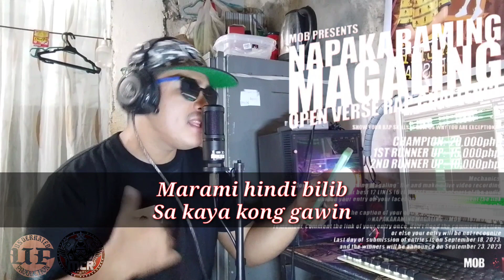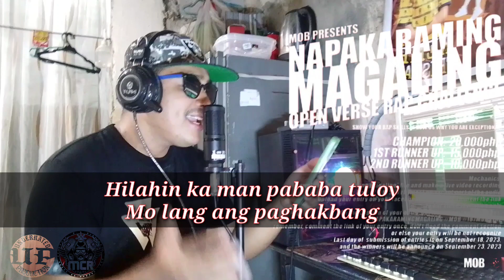SMOKE ONE - "Napakaraming Magaling" (Open Verse Rap Challenge)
recorded@UP Studio
Mix/Mastered by: Smoke One

Personal Account
Smoke One